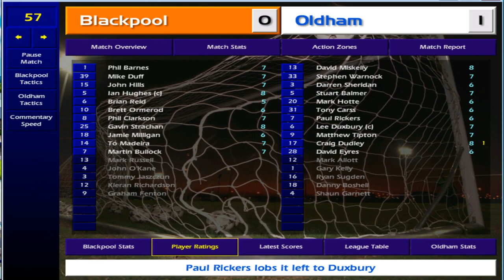Signing Players For Next Season! Championship Manager 01/02